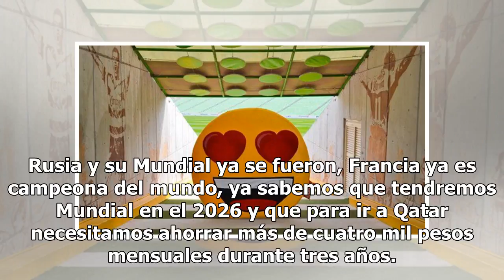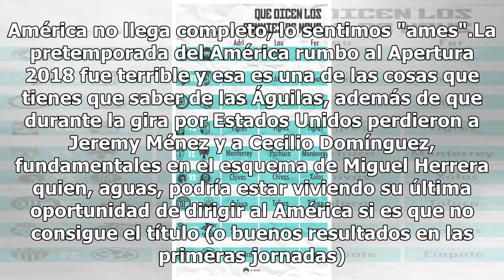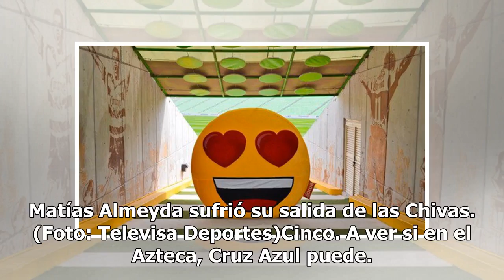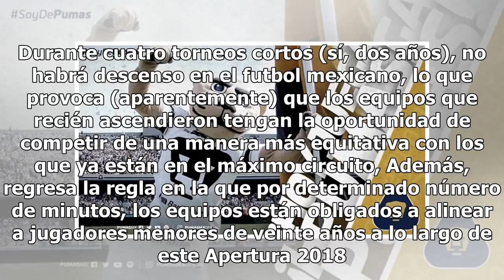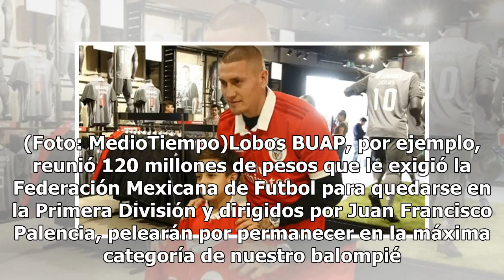Apertura 2018 for dummies: siete cosas que debes saber del torneo del futbol mexicano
Rusia y su Mundial ya se fueron, Francia ya es campeona del mundo, ya sabemos que tendremos Mundial en el 2026 y que para ir a Qatar necesitamos ahorrar más de cuatro mil pesos mensuales durante tres años. Creemos que el futbol ya terminó y no, el futbol apenas comienza. Esta noche arranca el Apertu...